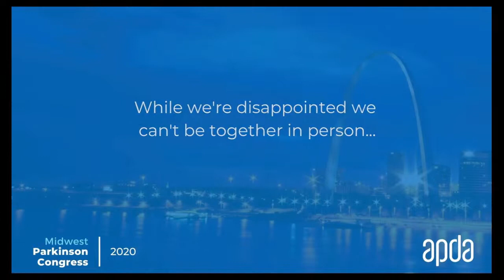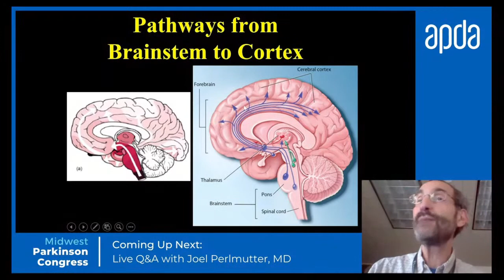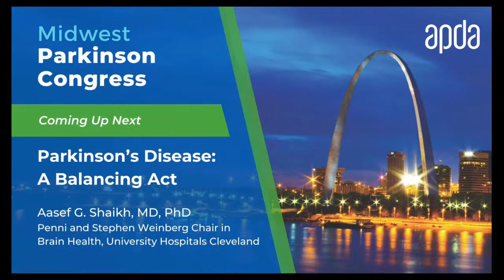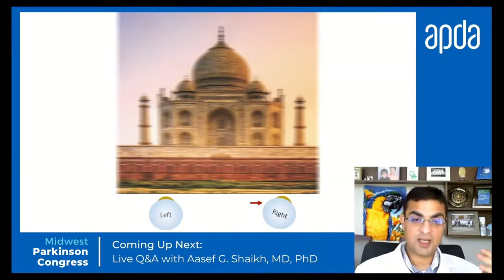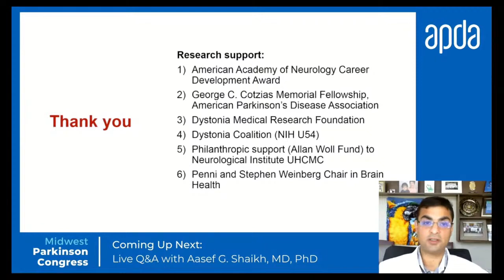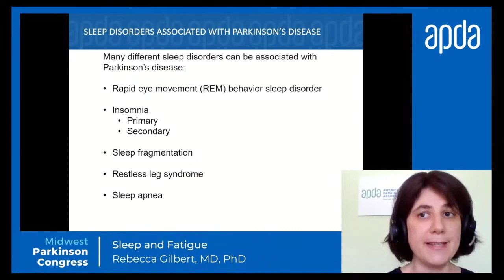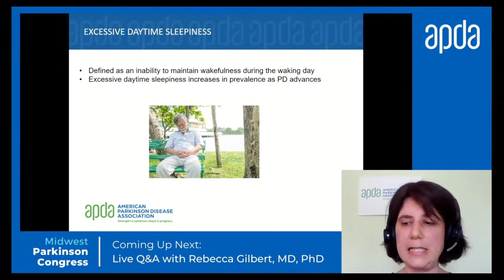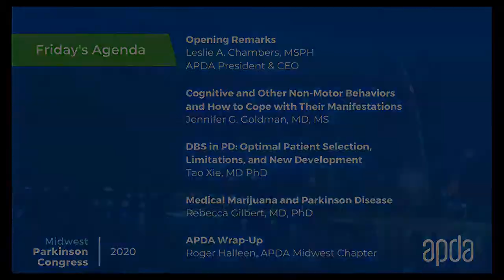APDA Virtual Midwest Parkinson Congress 2020 (Day 1)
Thank you to everyone who made the 2020 Midwest Parkinson Congress a success. Over 1,300 people registered for the event, making it the largest Midwest Parkinson Congress ever – thank you to everyone who logged-on! We would like to thank our panel of esteemed speakers for sharing their PD expertise with our audience, we are so grateful for their commitment to the PD community.

10:00 am - APDA Intro with Leslie Chambers
10:10 am - What's New in Research with Joel Perlmutter, MD
10:40 am - Live Q&A with Joel Perlmutter, MD
10:55 am - break
11:05 am - Parkinson's Disease: A Balancing Act with Aasef Shaikh, MD
11:35 am - Live Q&A with Aasef Shaikh, MD
11:50 am - break
12:00 pm - Sleep and Fatigue with Rebecca Gilbert, MD
12:30 pm - Live Q&A with Rebecca Gilbert
12:45 pm - APDA Wrap-Up with Cathy Krane

10:00 am - APDA Intro with Leslie Chambers
10:10 am - Cognitive and Other Non-Motor Behaviors and How to Cope with Their Manifestations with Jennifer Goldman, MD, MS
10:40 am - Live Q&A with Jennifer Goldman, MD, MS
10:55 am - break (Sponsor Content)
11:05 am - DBS in PD: Optimal Patient Selection, Limitations, and New Development with Tao Xie
11:35 am - Live Q&A with Tao Xie
11:50 am - break (Sponsor Content)
12:00 pm - Medical Marijuana and Parkinson's Disease with Rebecca Gilbert, MD
12:30 pm - Live Q&A with Rebecca Gilbert, MD
12:45 pm - APDA Conclusion with Roger Halleen